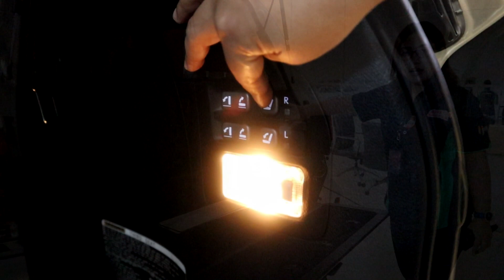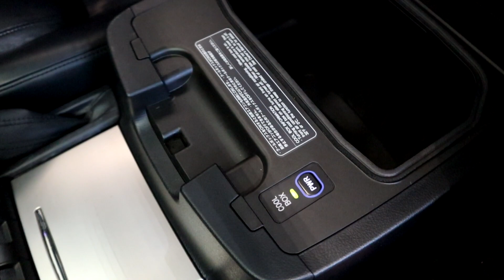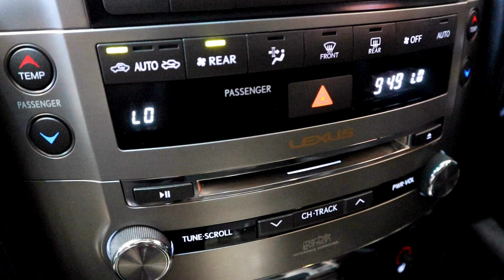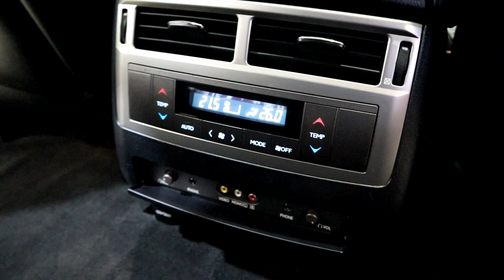JUAL / REVIEW LEXUS LX570 FACELIFT V8 AT KM 64.918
LEXUS LX570 FACELIFT V8 AT  TAHUN 2012
call : sales omega motor
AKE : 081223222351